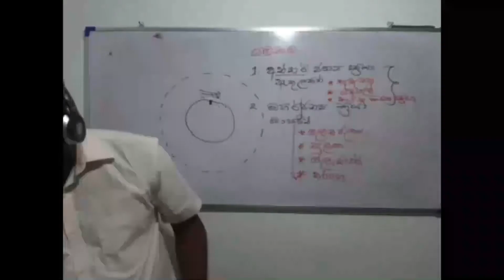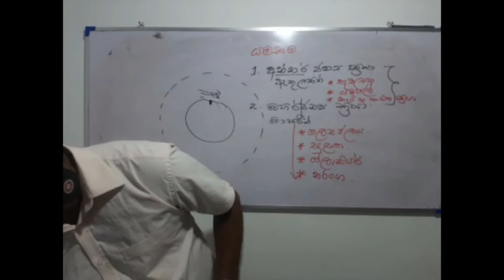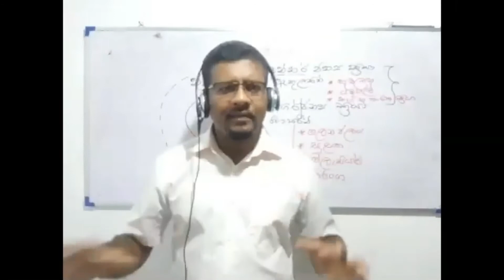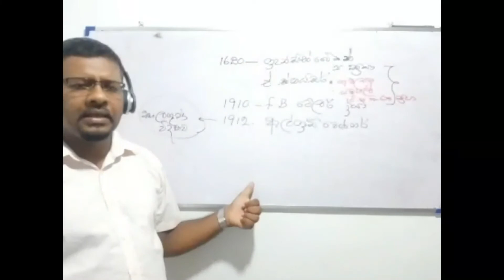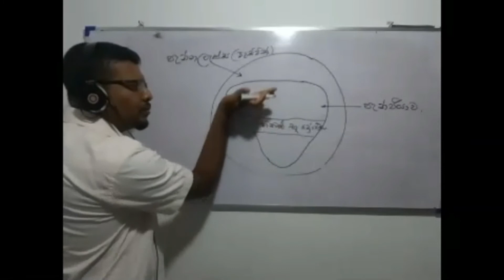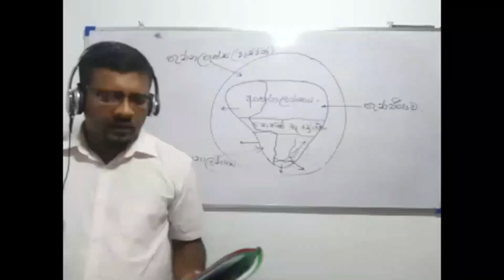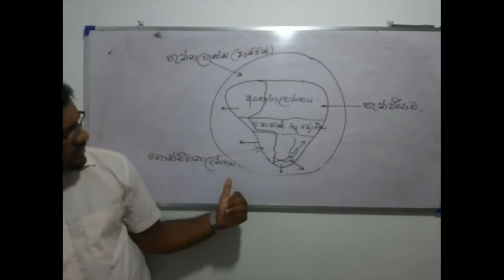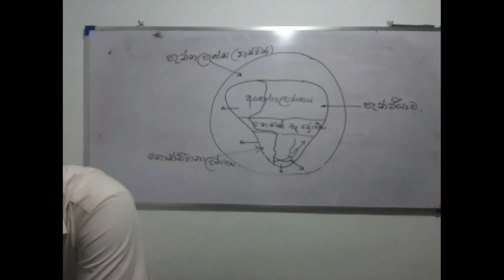2022 November 03